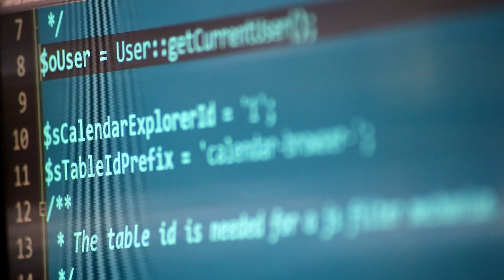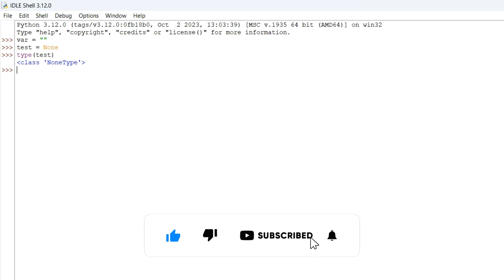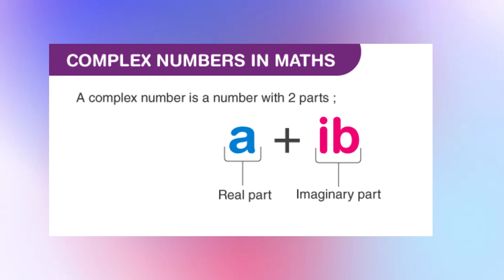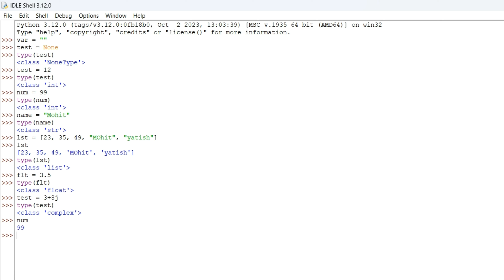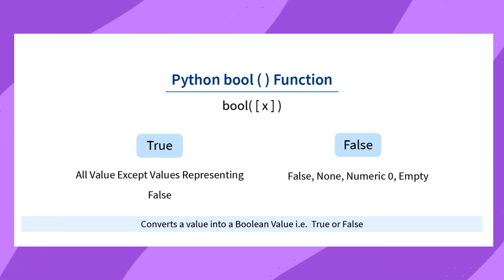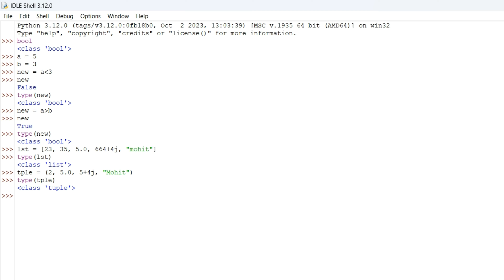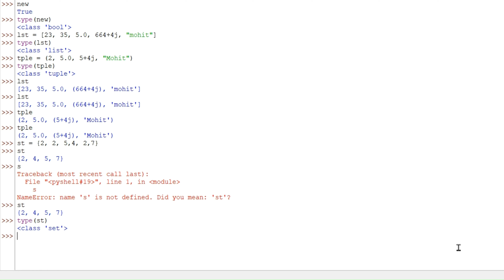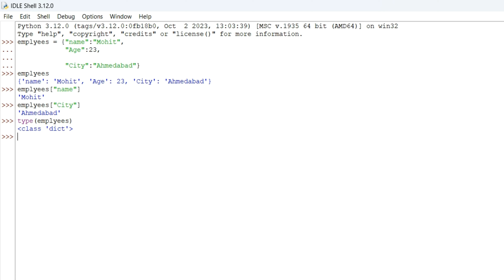Datatypes in Python | Type Conversion - Python Full Course 🐍 2024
Welcome to our Python programming tutorial, where we'll explore the fundamental concept of data types. In this video, you'll gain a deep understanding of the various data types available in Python, the building blocks that empower you to manipulate and structure information in your programs.

📋 Topics covered in this tutorial:
- Introduction to the concept of data types and their role in programming.
- Overview of basic data types: integers, floats, strings, and booleans.
- Exploration of more advanced data types: lists, tuples, sets, and dictionaries.
- Practical examples illustrating the use of each data type in Python.
- Tips and best practices for choosing the right data type for your programming needs.

🔍 Example:
# Exploring basic data types
x = 42           # Integer
y = 3.14         # Float
name = "Python"  # String
is_python_fun = True  # Boolean

# Exploring advanced data types
numbers = [1, 2, 3, 4, 5]  # List
coordinates = (0, 0)       # Tuple
unique_numbers = {1, 2, 3}  # Set
person = {"name": "Alice", "age": 30}  # Dictionary

Join us on this exciting Python programming journey, and let's start coding! 🚀💻🐍

You can also find other Playlist from my channel here: 🔗

I hope you enjoy the video! 👍
🔗 Timestamps:

00:00 - Introduction
00:51 - Datatypes
01:24 - None
02:40 - Integer
04:14 - String
05:00 - Collection
06:44 - Float, Complex
08:50 - Type Conversion
12:57 - Boolean
15:15 - Lists
16:27 - Tuple
17:50 - Set
19:31 - Dictionary
24:02 - Extro